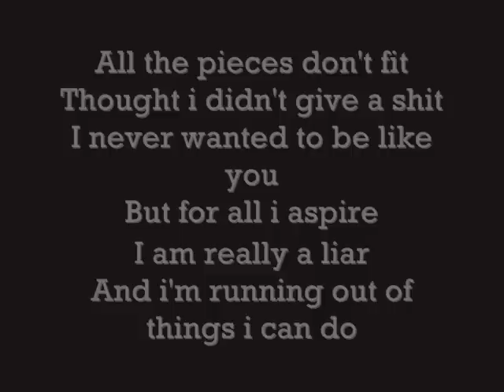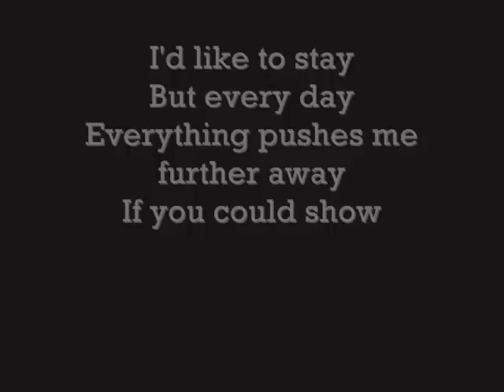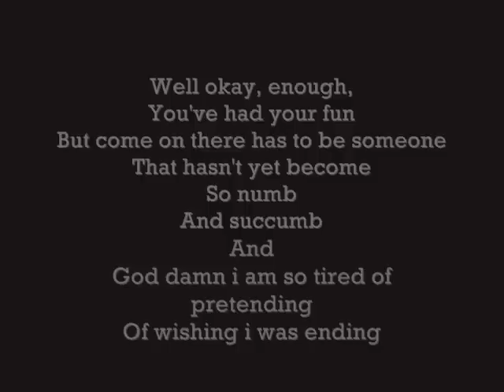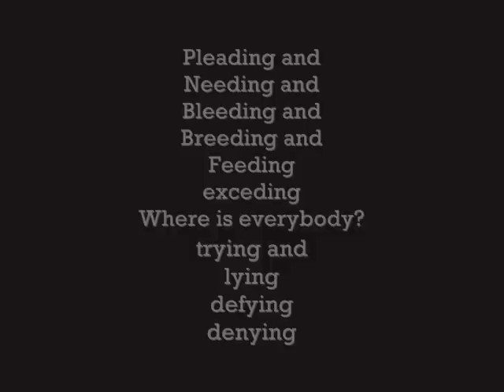Nine Inch Nails Where Is Everybody?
Nine Inch Nails Where IS Everybody? Lyrics